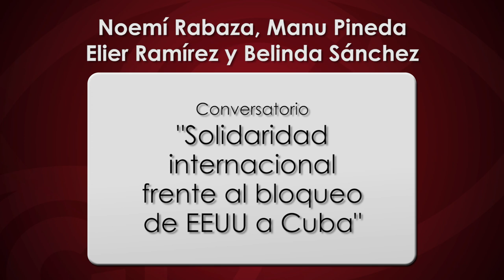"Solidaridad internacional frente al bloqueo de EEUU a Cuba"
Cubainformación.- En el conversatorio "Solidaridad internacional frente al bloqueo de EEUU a Cuba" hablan Elier Ramírez, subdirector del Centro Fidel Castro Ruz y diputado de la Asamblea Nacional de Cuba; Belinda Sánchez, científica del CIM (Centro de Inmunología Molecular de La Habana) que desarrolló la vacuna cubana Soberana; Noemí Rabaza, vicepresidenta del ICAP (Instituto Cubano de Amistad con los Pueblos); y Manu Pineda, eurodiputado del Grupo de la Izquierda. Modera David Rodríguez, de la Asociación Valenciana de Amistad con Cuba "José Martí".